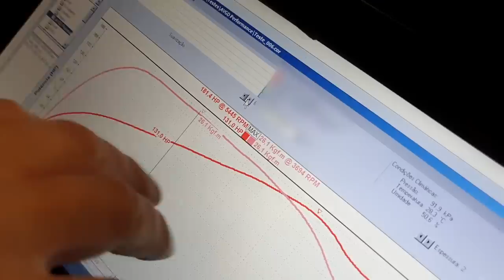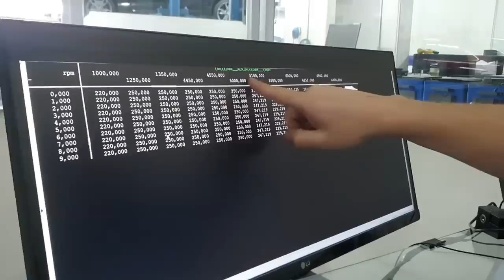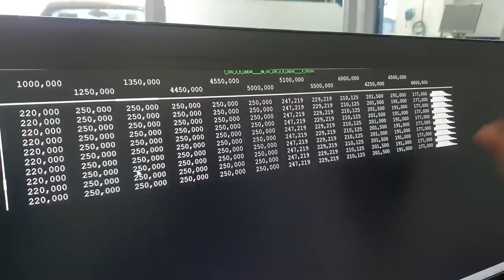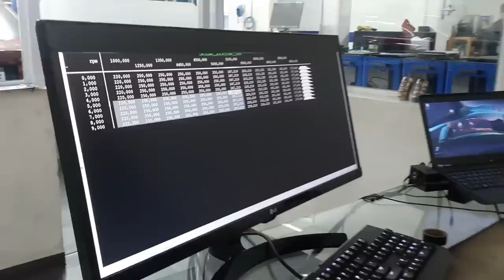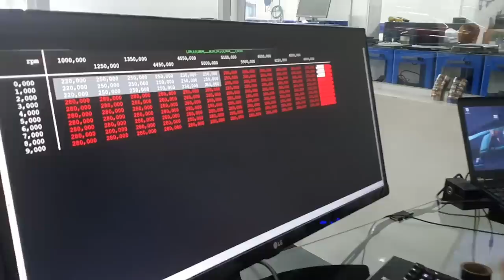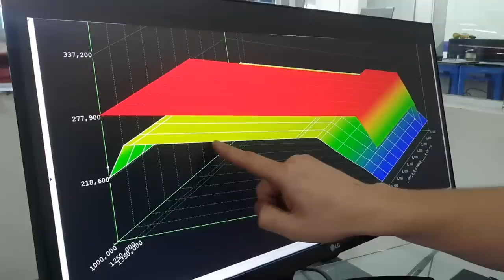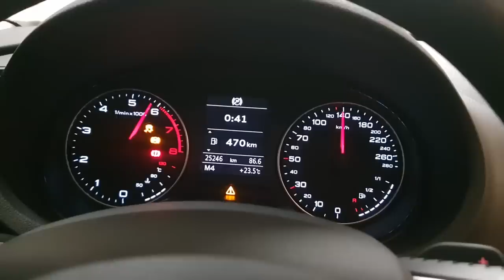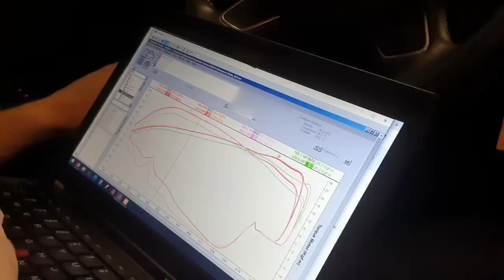Mostramos o Remap de um carro com a POLÊMICA transmissão DQ200 - Audi A3 1.8 TFSI - AvantGarde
Capítulos:
00:00 Intro
01:43 Audi A3 1.8 Turbo
02:50 Qual o Motivo de Amarrar o carro?
05:25 Puxando o carro original
10:08 Como Funciona o Remap?
17:50 Nova Potência
21:41 Problema nas Embreagens
23:03 Como Usar o DQ200
26:00 Como Testar o DQ200
28:15 A Mecatrônica
29:15 Como Evitar o desgaste